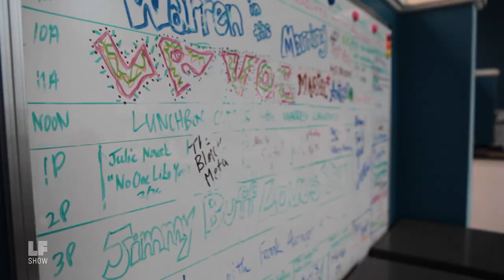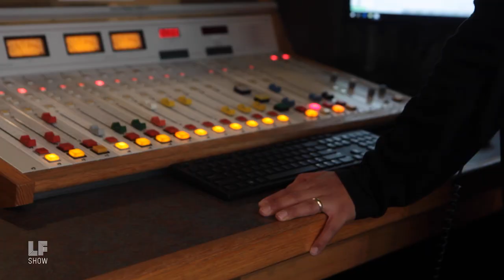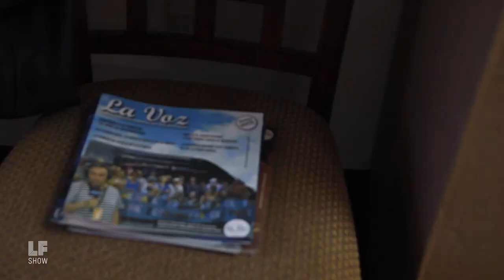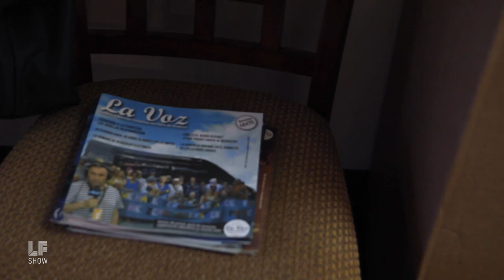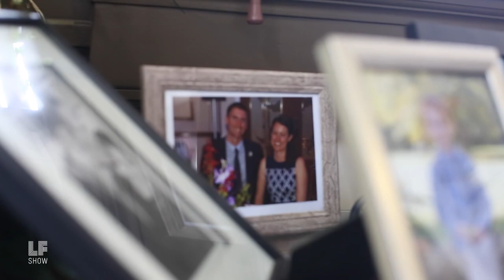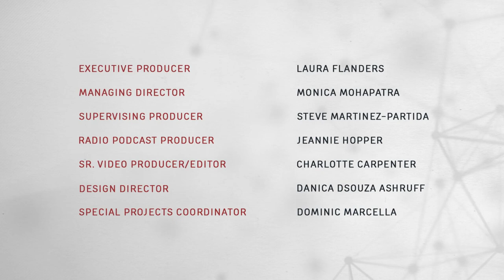Radio Kingston: Non-Corporatized & Community-Oriented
This is Radio Kingston, a local, innovative radio station in New York whose community-oriented model gives us a glimpse into what a non-corporatized radio station looks like.